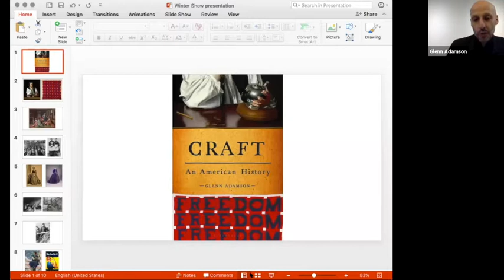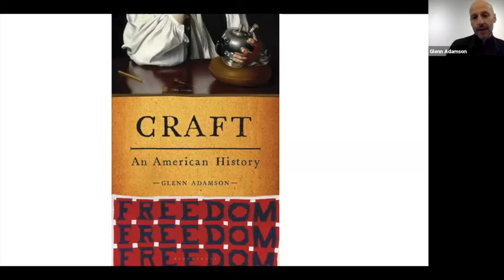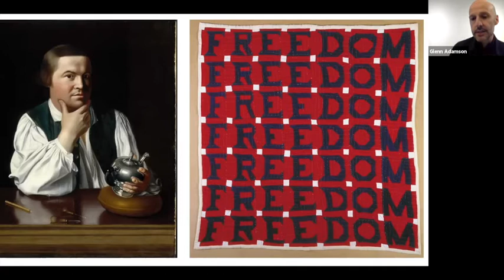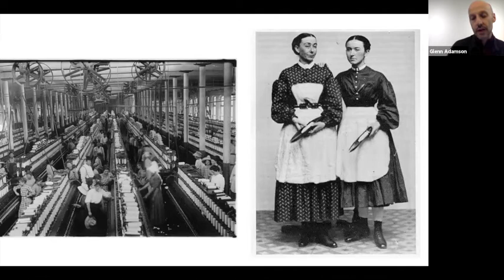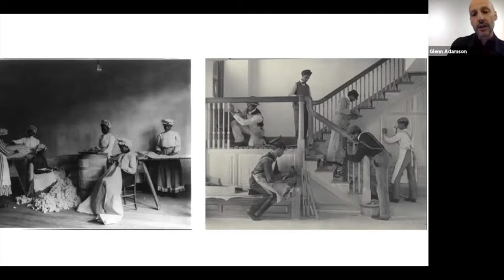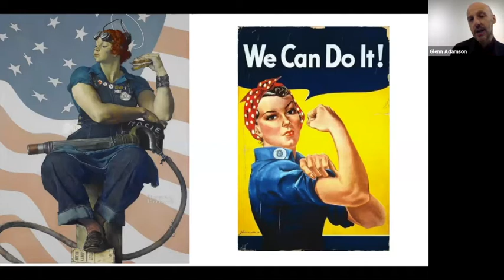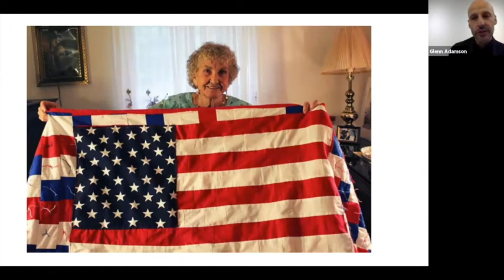CRAFT: An American History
Glenn Adamson I Curator, Writer & Senior Scholar at the Yale Center for British Art
Ethan Lasser I John Moors Cabot Chair, Art of the Americas Museum of Fine Arts, Boston